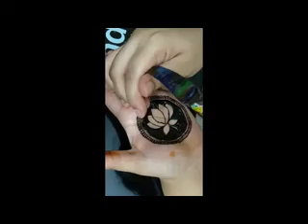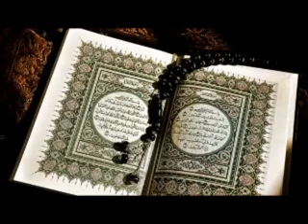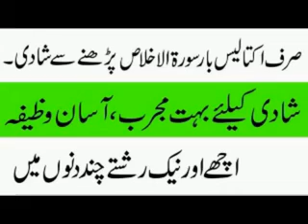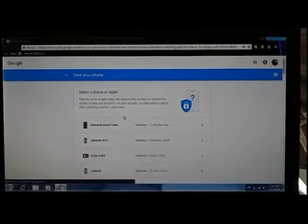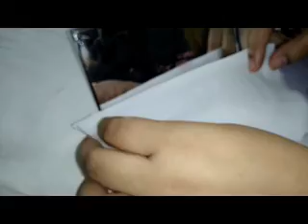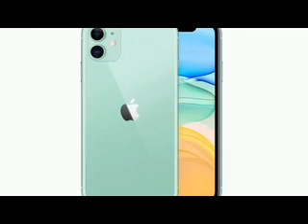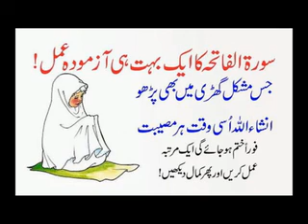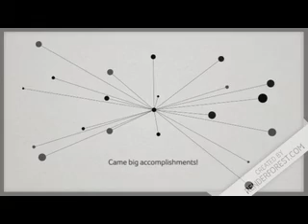home n tech compilations